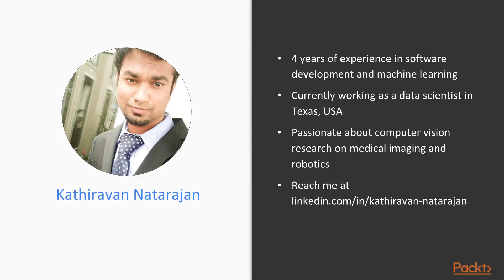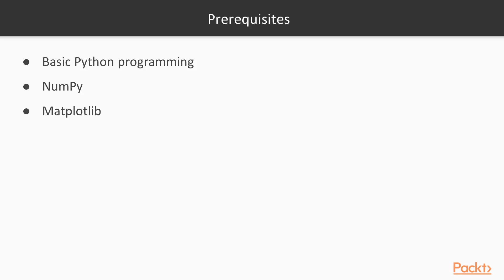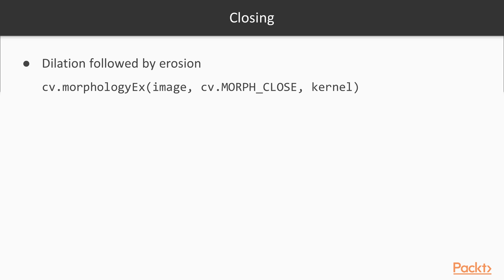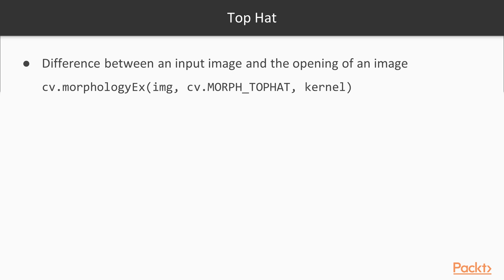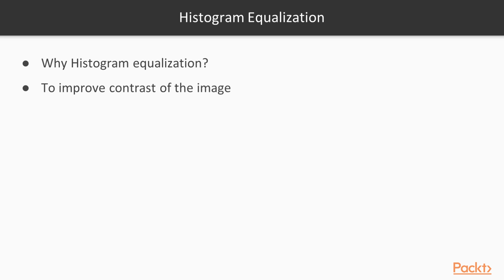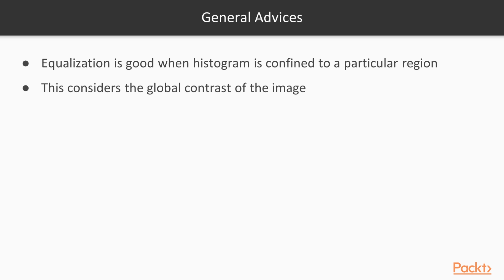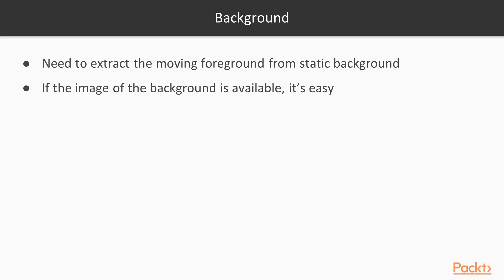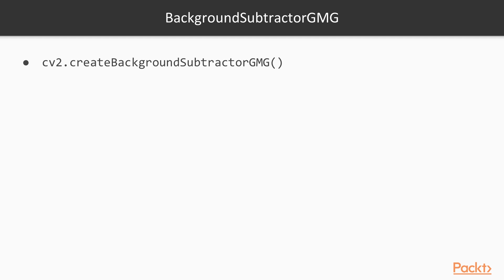Learn Computer Vision with Python and OpenCV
Learn to perform accurate and reliable processing tasks with Computer vision using OpenCV.  FullCourse available for $10 (limited period offer)
More courses from Packt:
Computer Vision Projects with Python 3: Packt | Udemy

Practical OpenCV 3 Image Processing with Python: Packt | Udemy

This video was done in collaboration with Packt and ProgrammingKnowledge.

Computer Vision solves imaging problems that cannot be solved using ordinary systems and sensors. OpenCV is one of the most popular Computer Vision libraries and helps you write faster code. This course will teach you the skills required to develop computer vision applications using Python with practical examples.

This video is a mixture of multiple videos present in the course. Starting with an overview of what the course will be covering, we move on to discussing morphological operations and practically learn how they work on images. We will then learn contrast enhancement using equalization and contrast limiting.  Finally we will learn 3 methods to subtract the background from the video and implement them using OpenCV.

At the end of this course, you will have a firm grasp of Computer Vision techniques using OpenCV libraries. This course will be your gateway to the world of data science.